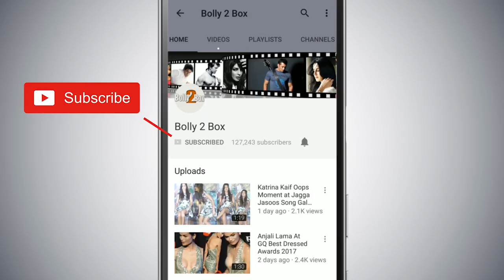Katrina Kaif Shoots With Stylist Shreya Gupta For ZERO